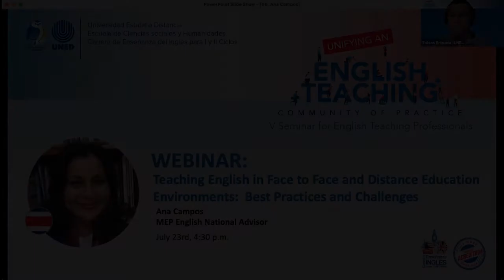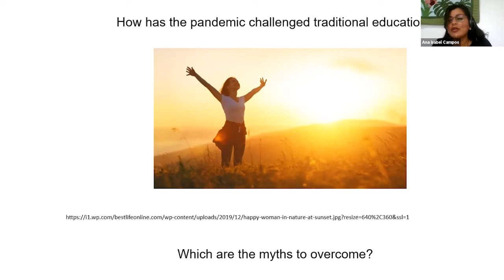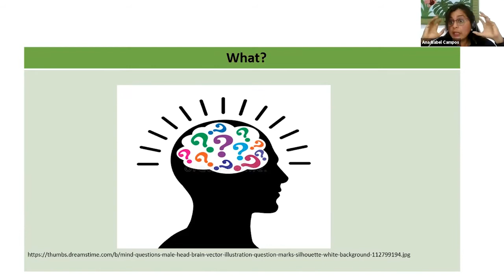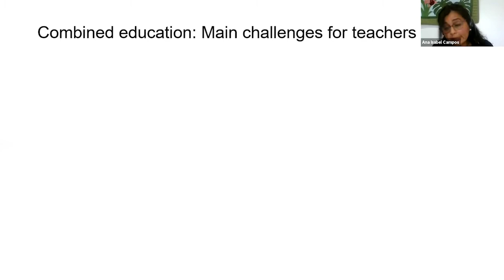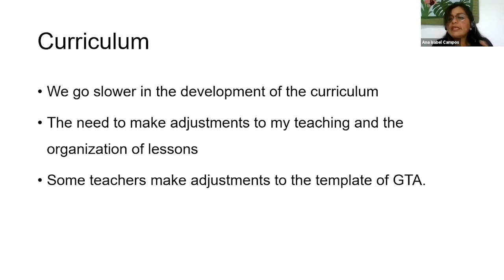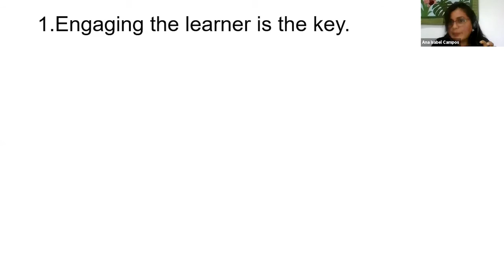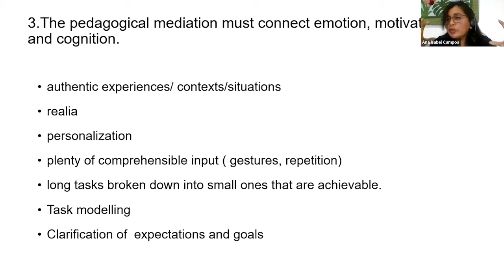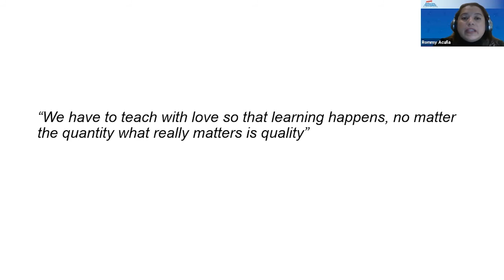Webinar: Teaching English in Face to Face and Distance Education Enviornments